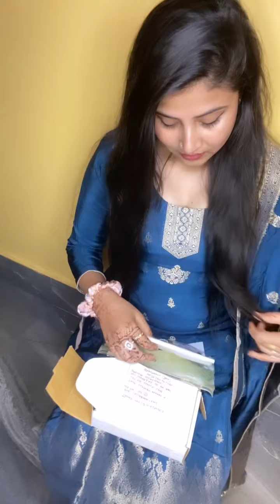Affordable Indian Jewellery from instagram store SheShaan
Affordable Indian Jewellery from instagram store SheShaan | Mini vlog

jewellery from

top 7 Jewellery stores on instagram
indian festival
Starting At RS 99 Affordable  Jewellery haul from instagram page
What i ordred vs what i  got from an instagram store
Affordable jewellery haul from instagram pages
Best instagram stores for jewellery indian wear
Huge instagram jewellery try on haul